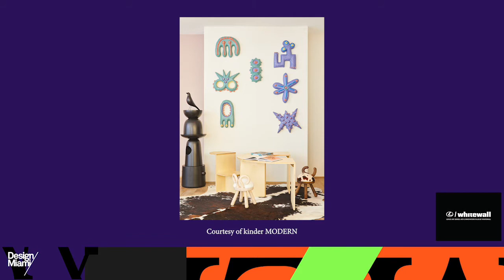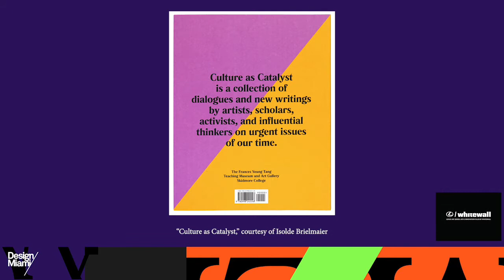Creativity in Transition - Lexus & Whitewall Art & Design Innovation Series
Creativity in Transition

A look at the role of creativity in relation to motherhood and family, moderated by Art Mamas Alliance’s Katy Donoghue and Helen Toomer. We'll discuss how art and design have historically addressed the maternal and childhood realm. We’ll hear from makers on how their creative practices have been impacted by the transition to parenthood.

Michelle Millar Fisher, Co-Curator and Co-Author of Designing Motherhood
Lora Appleton, Founder of Kinder Modern
Isolde Brielmaier, Curator and Author of Culture as Catalyst
Moderators: Katy Donoghue and Helen Toomer, Co-Founders of Art Mamas Alliance